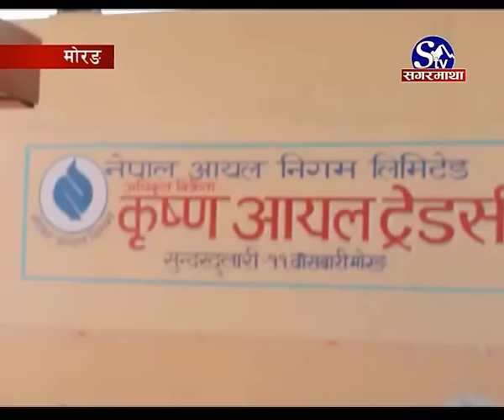डाका आक्रमण [मोरङ ]।